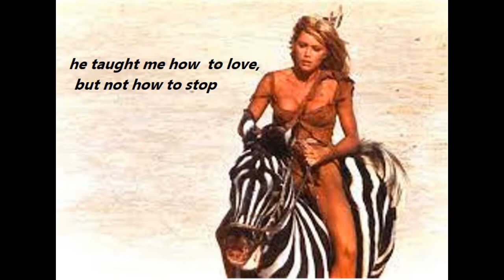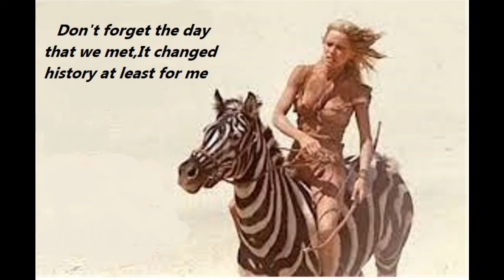Sheena - Richard Hartley -The Best Soundtrack Film Music